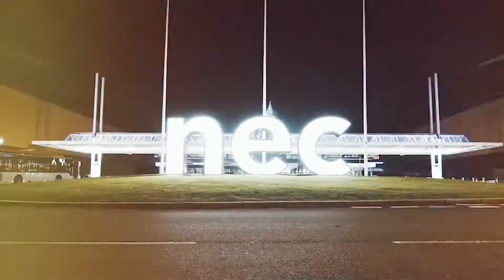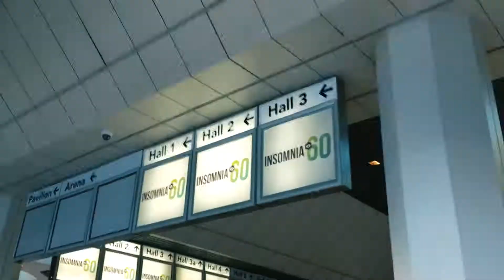Insomnia60 2017 Birmingham NEC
First LAN event at the BYOC. This is a short video to recap the trip and the experience had with friends new and old.
This was a spontaneous small project and something to develop on for next time.